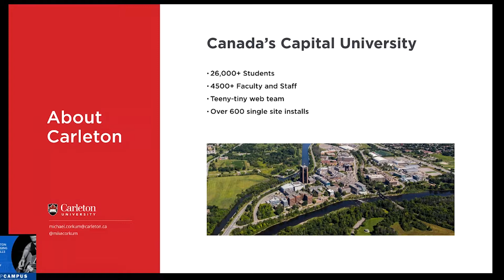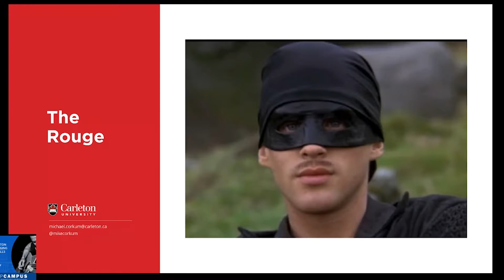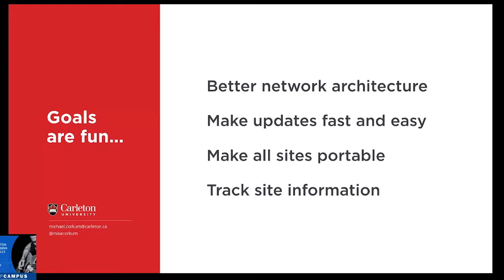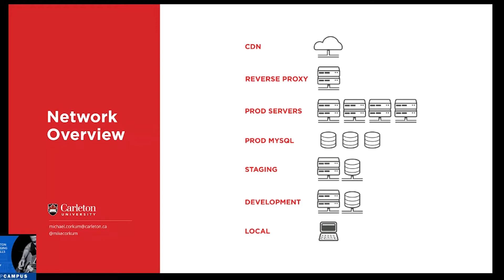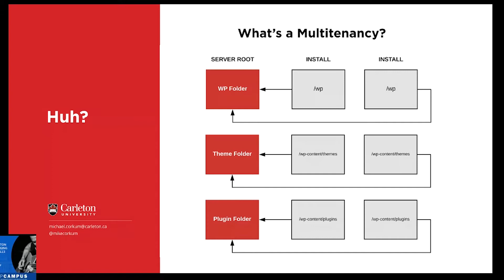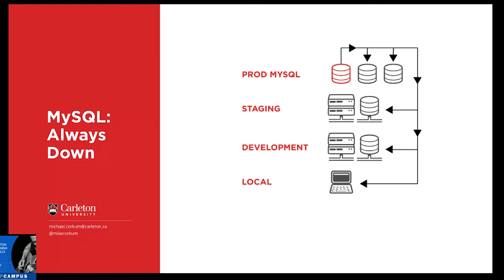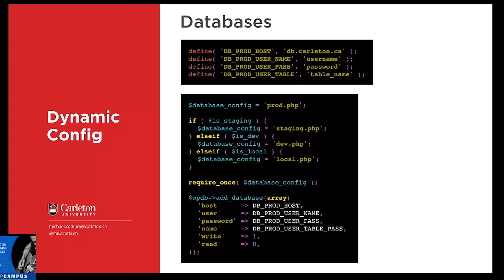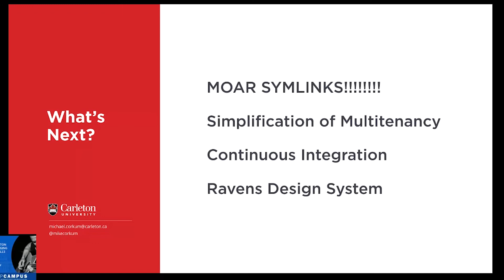Carleton University - managing 600+ single installs - WPCampus 2018 - WordPress in Higher Ed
Managing 600 single site installs is about as much fun as it sounds.

At Carleton University our CMS and Framework service allows departments, faculty members (and sometimes students) to create and manage their own content.

We’ll take a look at the history and evolution of our service, our network architecture, and the processes and tools that we use to deploy code, test, monitor, manage, and upgrade sites.

You can learn more about this session on the WPCampus 2018

Speaker:
Mike Corkum

WPCampus 2018 was the third annual in-person conference for the WPCampus community, a gathering of web professionals, educators and people dedicated to the confluence of WordPress in higher education. The event took place July 12-14 on the campus of Washington University in St. Louis.